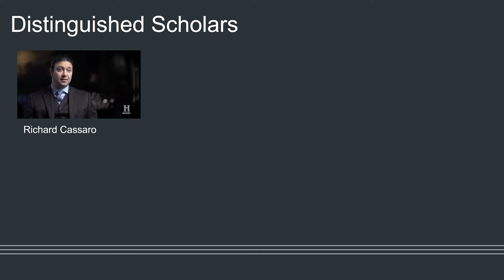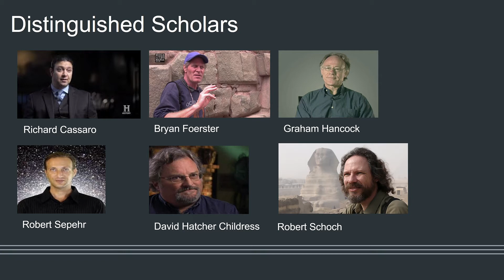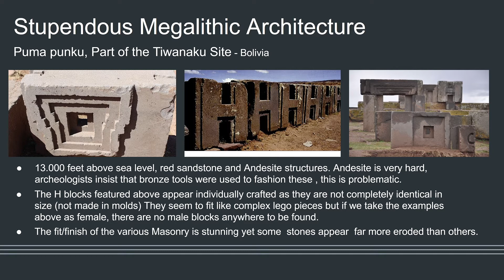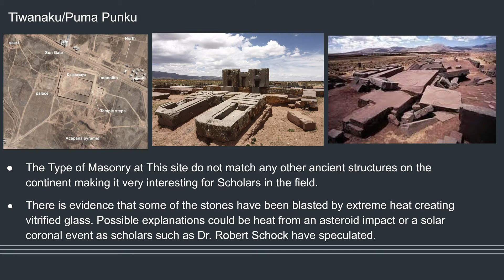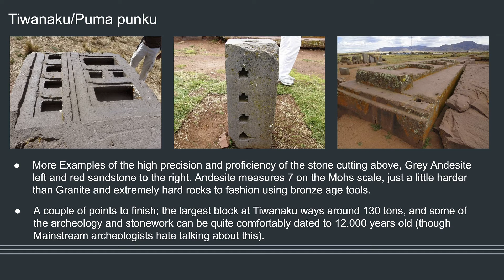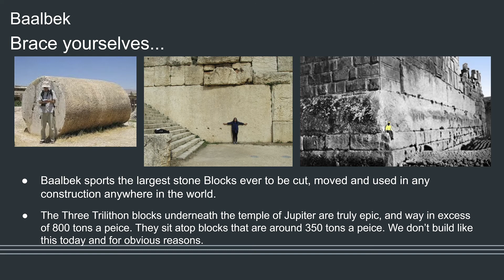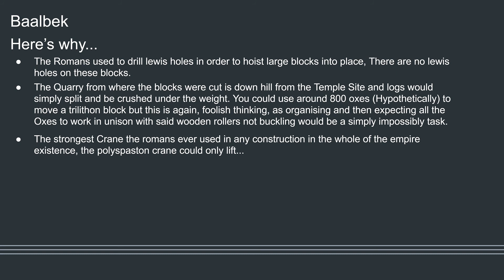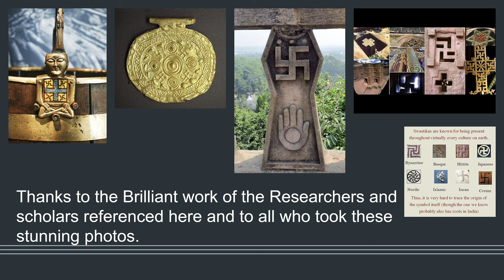Examining Ancient Civilization and two examples of anomalous Stone Complexes.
Ancient Civilization and Alternative History.